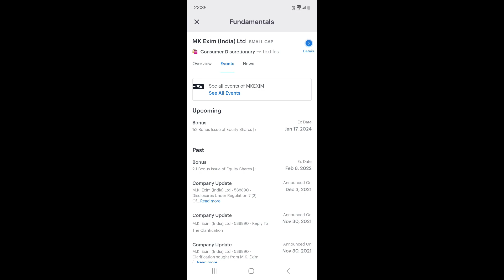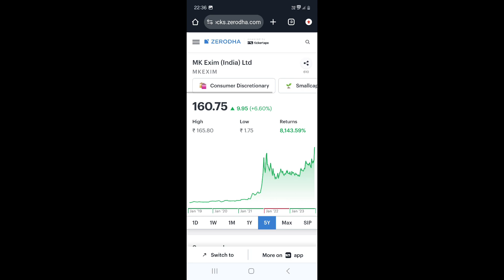split share best performance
stock stockmarket bonus ipo subscription divident split high shoetvedio manojdey#